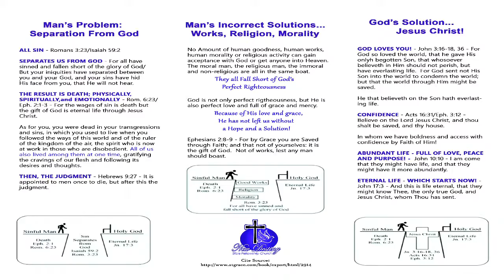A True Worshipper - Pastor John P. Gardner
Title: A True Worshipper
Scripture:  John 4: 20-24
New Destiny Bible Fellowship Church, Humble, TX
Pastor/Founder: Rev. John P. Gardner